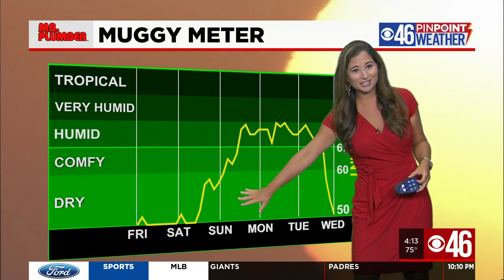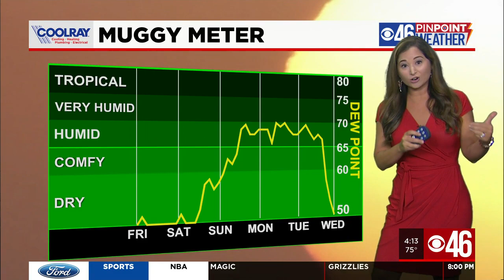Friday Web Weather